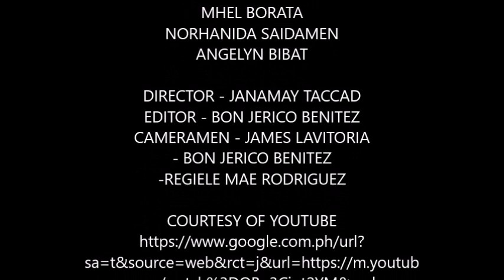EARTH AND LIFE SCIENCE MUSIC VIDEO FOR ECOSYSTEM PROJECT (GROUP 3)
Courtesy...

Camera man:
James lavitoria
Bon Jerico Benitez
Regiele Mae Rodriguez
Editor: Bon Jerico Benitez
Director: Janamay Taccad
Song Writer: Claire Esquilona

Cast:
Claire Esquilona
Ashley Jerusalem
Carl Fernandez
Chel Ilio
Madie Carlos
Lance Alili
Lara Baldemoro
Mhel Borata
Norhanida Saidamen
Angelyn Bibat

Ecosystem importance.
Ecosystem needs in our life.
Ecosystem is everything.